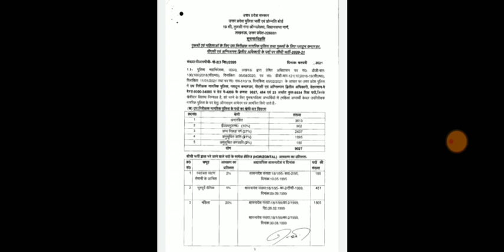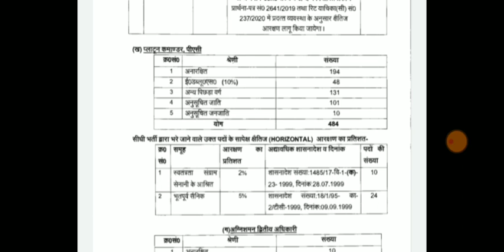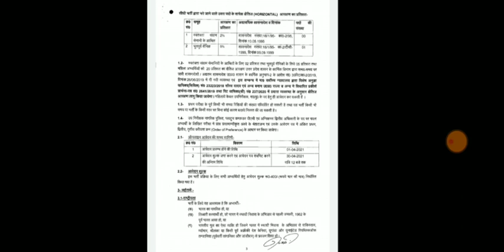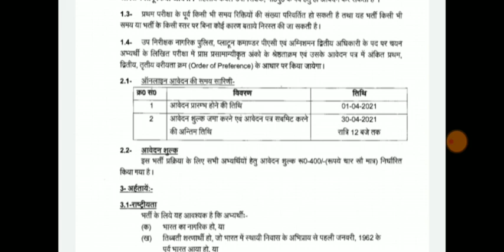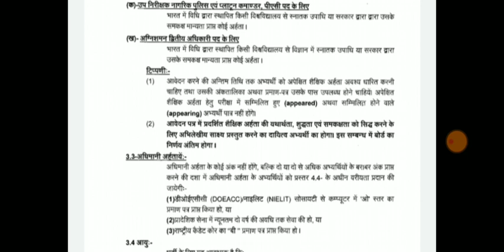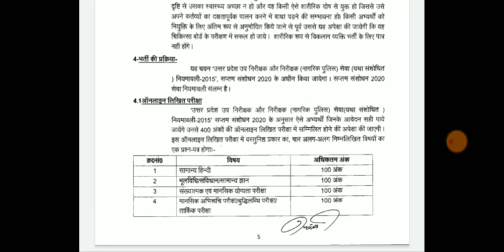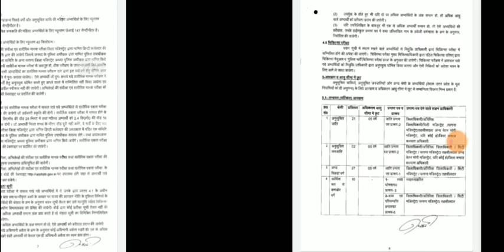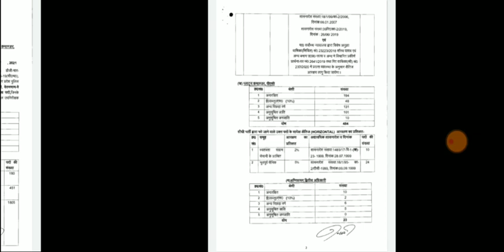UP SI New Vacancy 2021 | UPSI | UP SI New Vacancy 2020 Latest News Today | UP SI Bharti 2021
upsi,
up si vacancy,
up si new vacancy 2021 latest news today,
up si age limit 2021,
upsi age,
up si age relaxation,
upsi application form 2020,
upsi all information,
up si dg interview,
up si exam paper,
up si exam pattern 2020,
upsi form date,